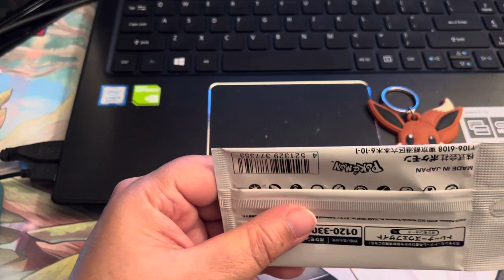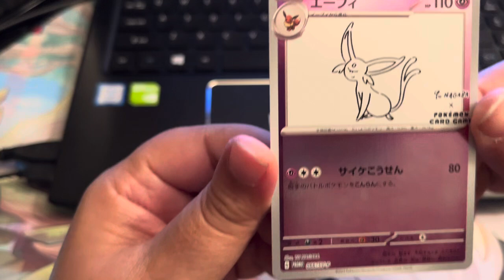Yu Nagaba Promo Pokémon Card Opening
Yu Nagaba collaborated with the Pokémon Company for this TCG series including Eevee and  its Evolutions.